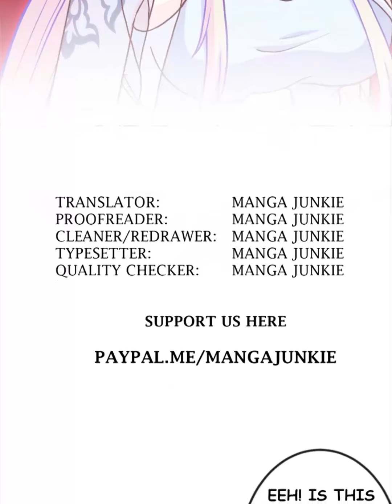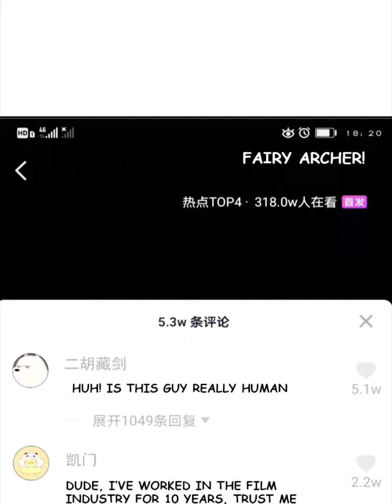I'm Just an Immortal Chapter 13 | Manga Junkie [ ENGLISH TRANSLATED ]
In this era when everyone is reborn, I, Lin Fei, rely on immortality. The deity has lived hundreds of millions of years, just for the sake of receiving ... yuck! Just to find my sweetheart who has been lost for thousands of years! !

If you want any chinese or korean manga translation feel free to suggest titles

All the songs used in the video are NCS Releases